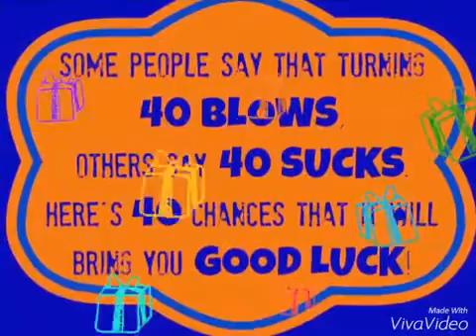My 40th Birthday 25-5-16